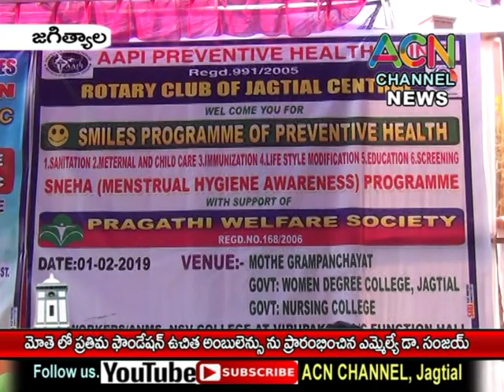జగిత్యాల :మోతె లో ప్రతిమ ఫౌండేషన్ వారి ఉచిత అంబులెన్సు ను ప్రారంభించిన ఎమ్మెల్యే డా. సంజయ్